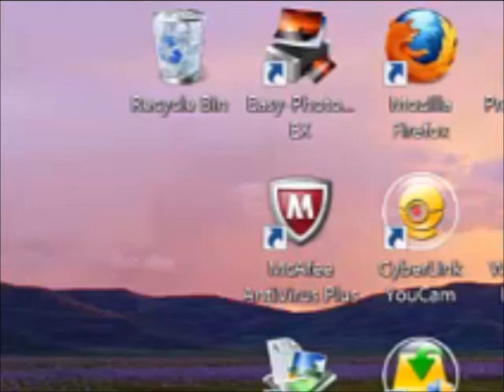Platypus 2 Level 1 playthrough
A playthrough of level 1 of one of the best and most obscure games you will ever find. Platypus 2 is a side-scrolling claymation game, found

Something's come up about the music in the video and copyrights and stuff. I don't know what the music to this game is or who made it, but it sure wasn't me.